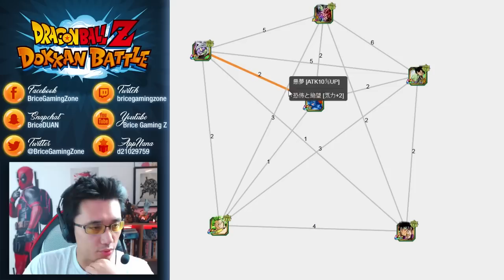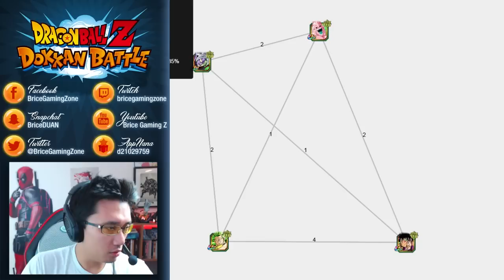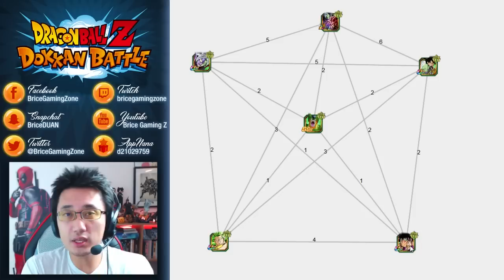La meilleure team EXTREME TEC (07/2017) - DOKKAN BATTLE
Présentation de la meilleur team EXTREME TEC 07/2017 - Dokkan.